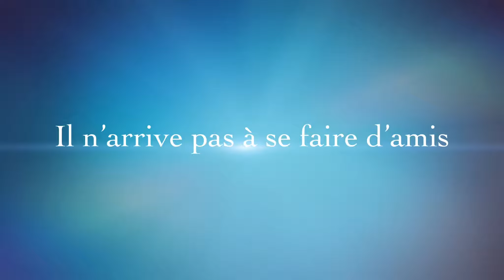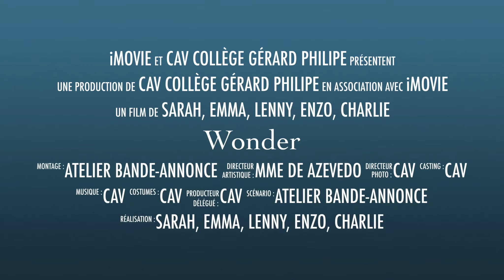Bande-annonce Wonder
Bande-annonce réalisée par les 6èmes option CAV du collège Gérard Philipe.